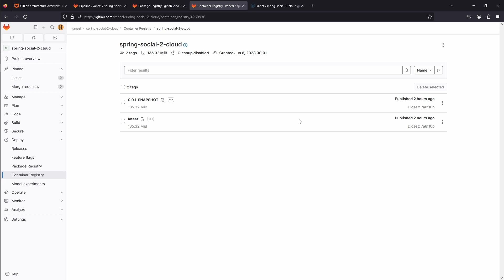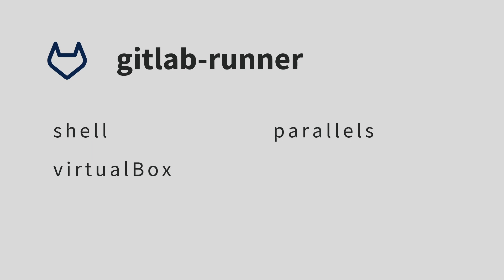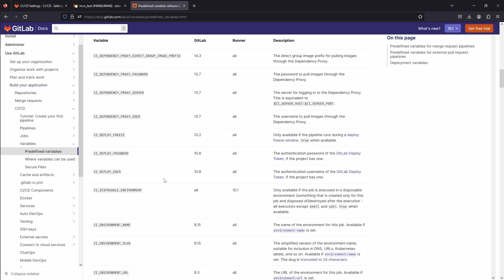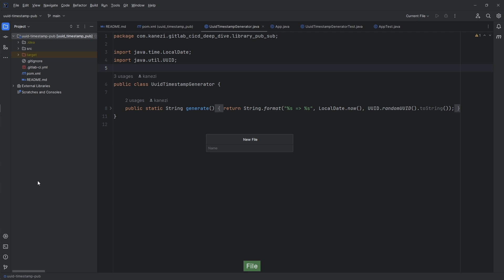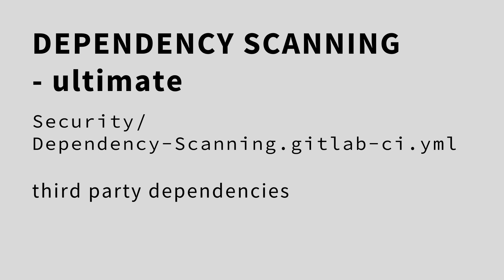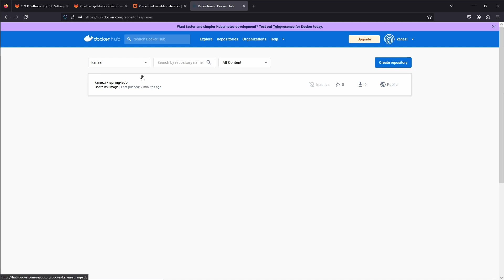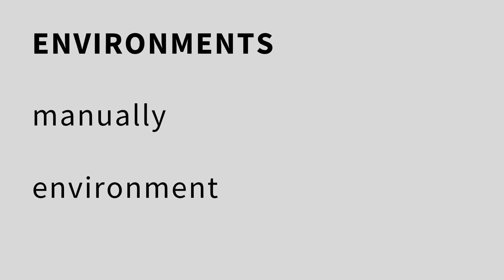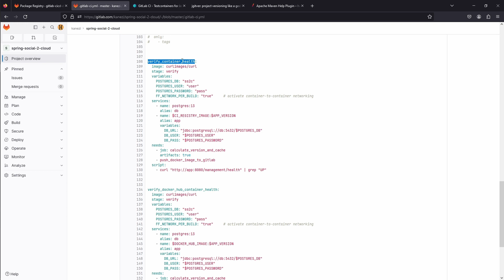GitLab CI/CD - Deep Dive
Deep dive into GitLab platform ci/cd features.
We explore what CI/CD is. What continuous integration is and what is the difference between continuous delivery and continuous deployment.

What does the architecture of GitLab platform look like and what is the role of gitlab-runners?
How does GitLab compares to GitHub and Jenkins?

We'll go through series of examples where we push artifact to gitlab package registry, create docker image and push it to gitlab container registry as well as docker hub.

00:00:00 - intro
00:02:16 - git vs gitlab vs github
00:04:10 - gitlab vs jenkins
00:05:33 - ci cd
00:07:51 - gitlab architecture
00:09:21 - gitlab runners
00:11:27 - runner executor types
00:13:40 - example 1
00:23:19 - runner flow
00:24:59 - artifacts vs caching
00:34:05 - package registry
00:38:46 - Dockerfile
00:40:04 - example 2
00:41:29 - build in templates
00:48:51 - push docker image to gitlab container registry
00:55:51 - push image to docker hub
00:59:36 - post push image checks
01:03:20 - reusability in pipelines
01:06:27 - anchors
01:07:54 - reference tags
01:10:18 - environments
01:16:15 - complex example
01:22:49 - conclusion